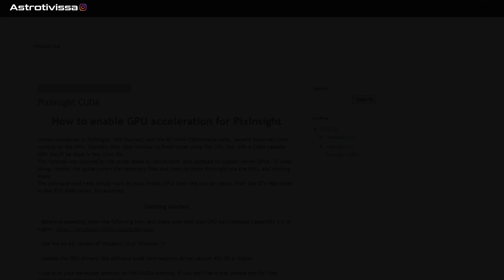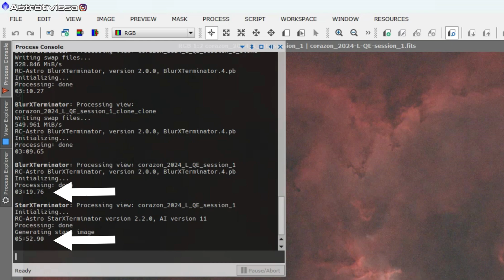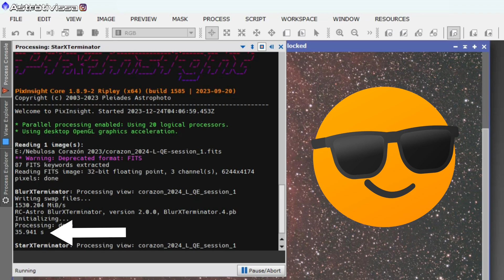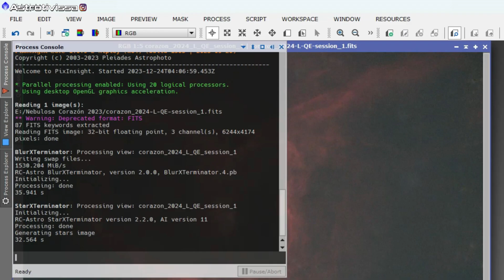👉BlurXterminator y StarXterminator super rápido con CUDA | No pierdas más el tiempo en Pixinsight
Cuando procesamos nuestras fotos en Pixinsight y utilizamos procesos como BlurXterminator o StarXterminator podemos estar varios minutos esperando que se completen esos procesos con la consecuente pérdida de tiempo, ahora pero, gracias a CUDA, se terminó perder el tiempo y en este video te muestro la diferencia.